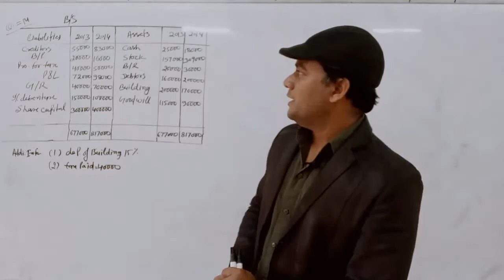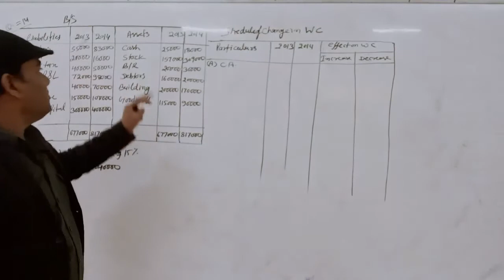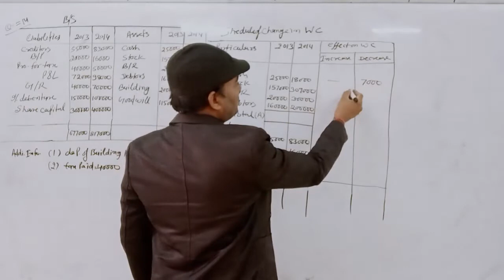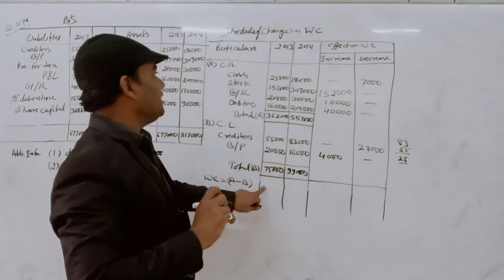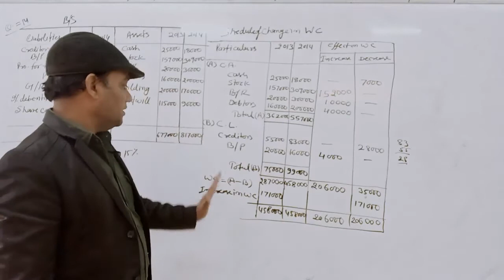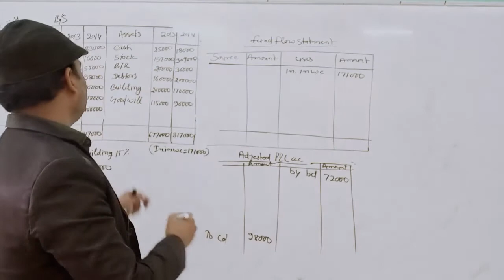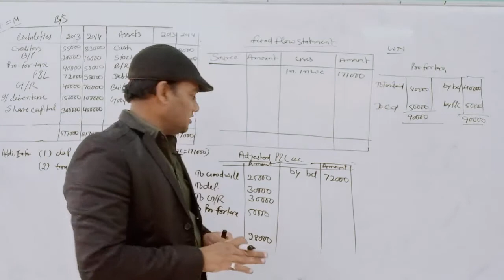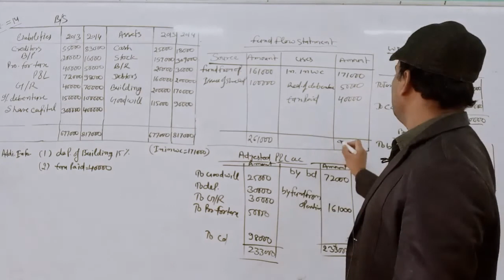Fund Flow Analysis (Q.N.14) By A.K.Nayak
Qualification: MSc. MPhil, Ph.D Chemistry
Experience: Teaching and Research-16 Years

Faculties  :-
Dr Navneet Swami,
Radhika Lohiya,
Anil Nayak,
Manoj Swami,
Chandra Prakash,
Siddharth Anand,
Hanuman Mal Sharma,
Pooja Sharma,
Jyoti Pareek,
Gaurav Joshi,
Kishor Darji,
Manisha Chotiya,
T.Rakshak,
Jitendra.